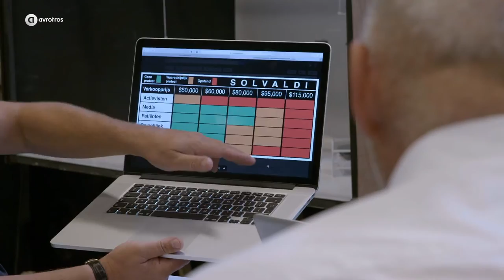Slikken en Stikken van De Verleiders met Martijn Fischer | Volle Zalen